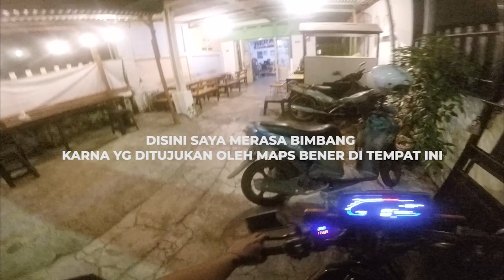NGEVLOG SAMBIL JUALAN | KURIR TERCEPAT SEMUA MOTOR DI AJAK BALAP HAHA..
Jangan lupa kalo kalian suka channel ini
karna support kalian adalah semangatku ..